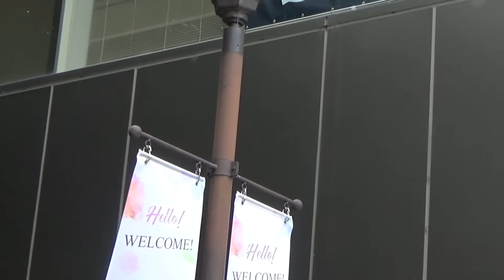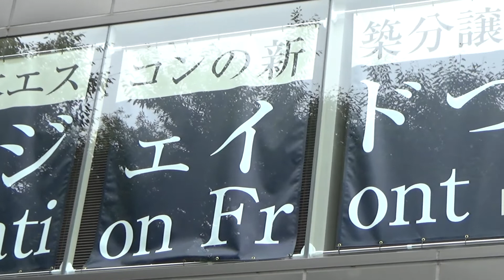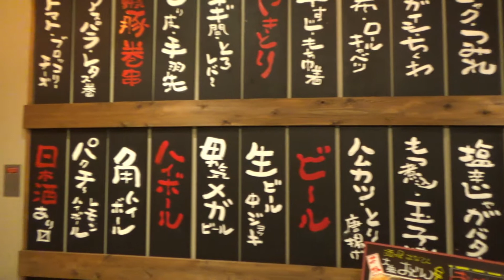つくば市街 2021年7月11日 Tsukuba City 2021/07/11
2021年7月11日。